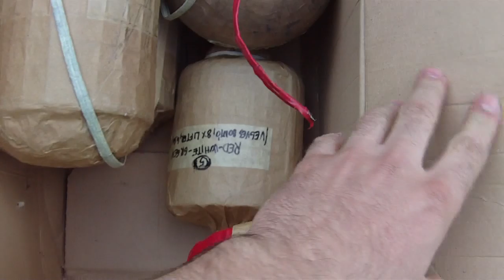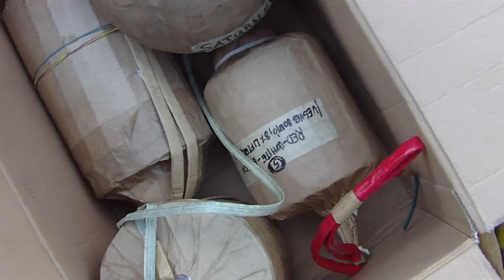PyroParty 15min long Homemade Fireworks Show!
M.A.P. Forum PyroParty. Hungarian Amateur Pyrotechnics Club
My video: 1.& 2.Camera
 (Very high quality version!!!)